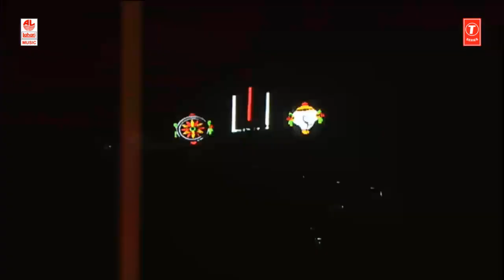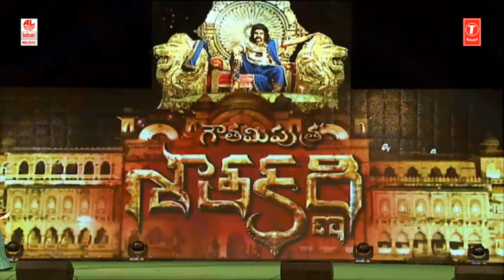Gautamiputra Satakarni Audio Launch Part 4 | Balakrishna | Krish | Lahari Music | T-Series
Gautamiputra Satakarni Audio Launch Part 4

Gautamiputra Satakarni Audio Launch - An Epic Music Launch of the Awaited Historical Movie at tirupathi. Nandamuri Balakrishna - NBK100 GautamiputraSatakarni || A film by Krish

The Trailer shows the glimpse of the story of the unsung hero Gautamiputra Satakarni. This is a prestigious product from First Frame Entertainments

Starring: Nandamuri Balakrishna, Shriya Saran, Hema Malini
Music composed by Chirantan Bhatt

The film is based on life history of 2nd century CE, Satavahana ruler Gautamiputra Satakarni

Song:
Album/Movie:
Artist Name:
Singer:
Music Director:
Lyricist: